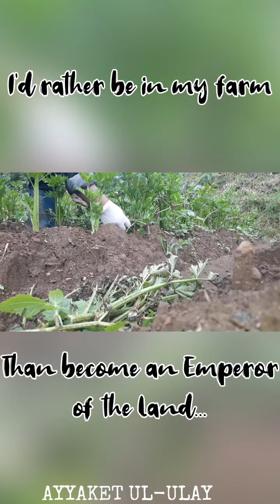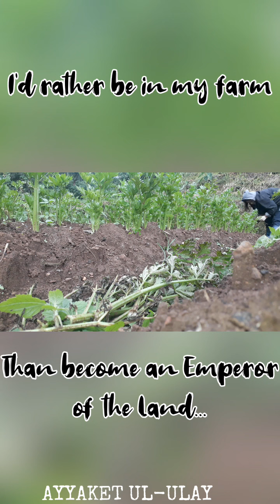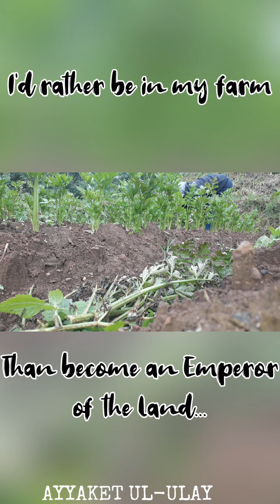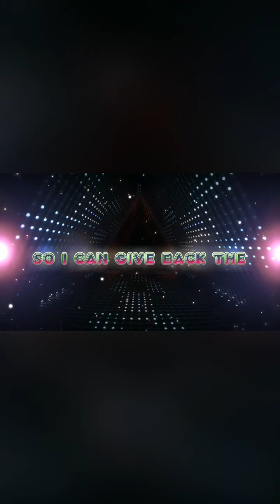HOW TO TAKE CARE OF YOUR CELERY | FARMER's LIFE | VID.0#30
This is to show that Farmer's life is not easy.
Everyday he goes to the garden to take care of his plants.
He never stops working until his product is harvested.